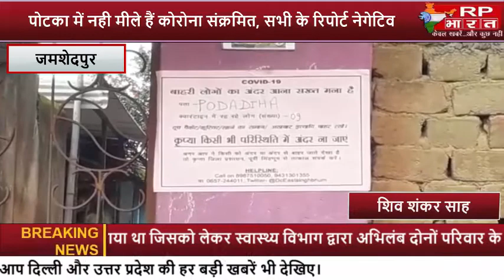JAMSHEDPUR-पोटका में नही मीले हैं कोरोना संक्रमित, सभी के रिपोर्ट नेगेटिव rp bharat